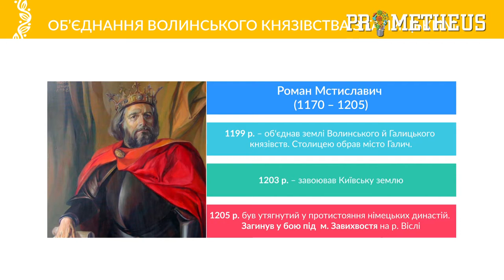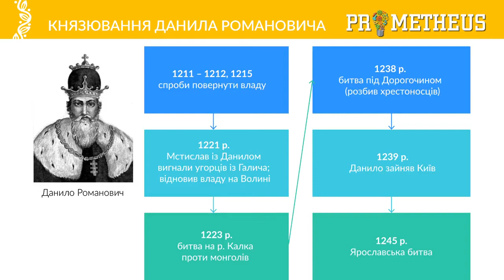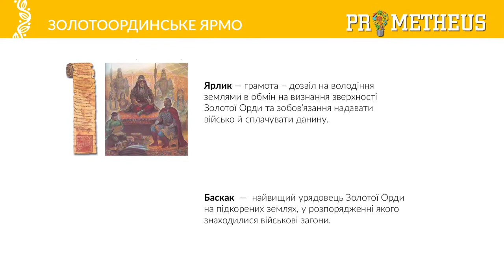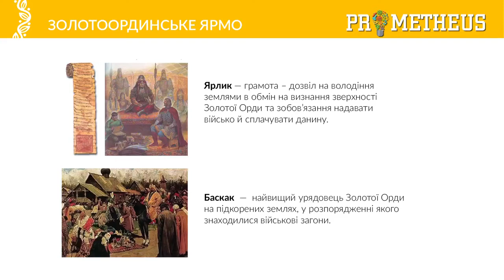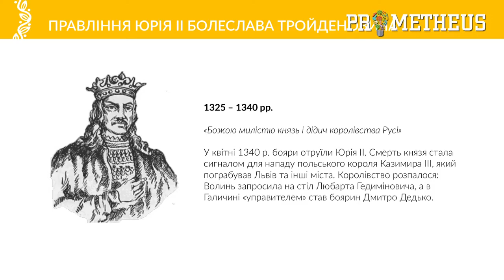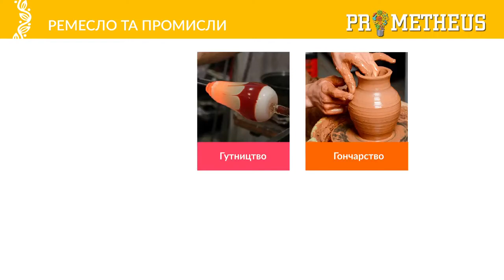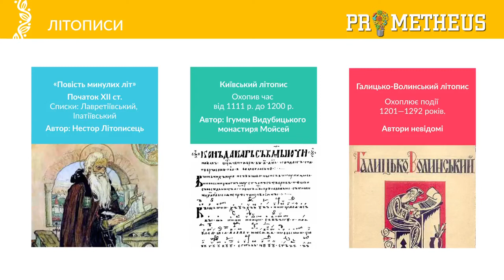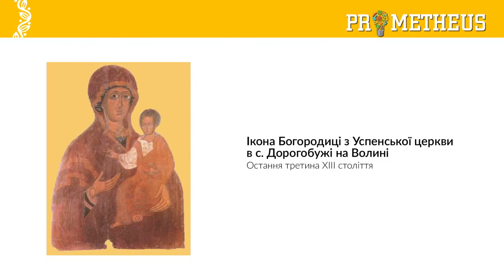Тема 3. Київська держава (Русь-Україна). Prometheus. Історія України. Підготовка до ЗНО.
Весь безкоштовний курс знаходиться за посиланням, разом з можливістю проходження різноманітних тестових завдань.